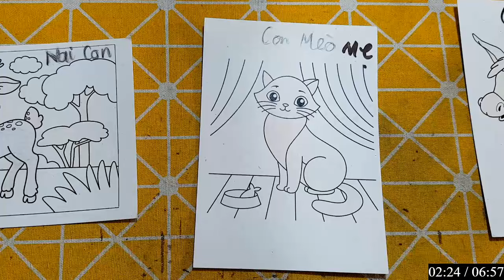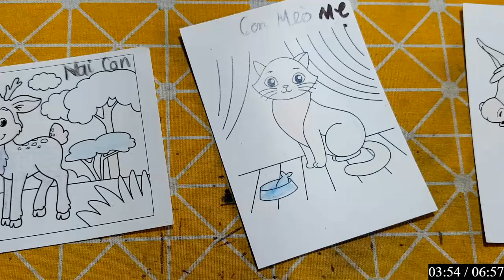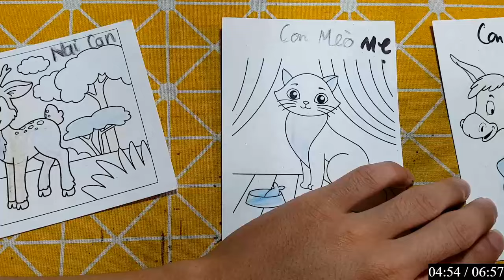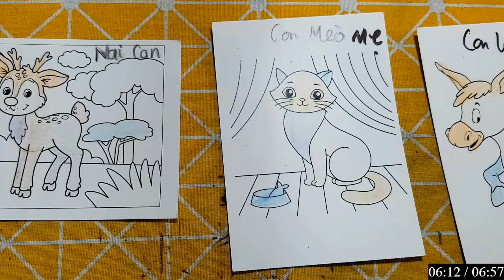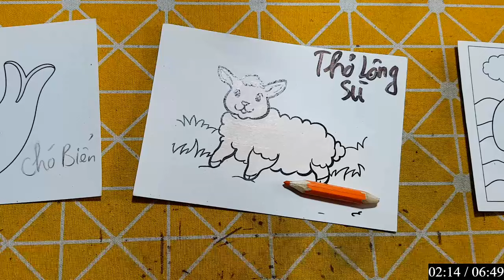PHUM NITEAN | Hôm nay mình sẽ hướng dẫn cho các bạn vẽ và tô màu về con vật: CON MÈO MẸ